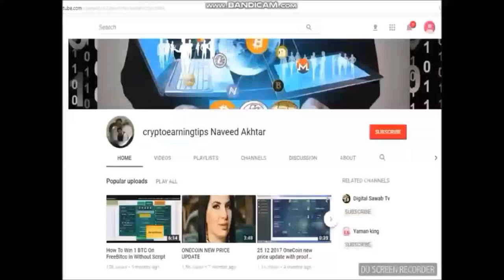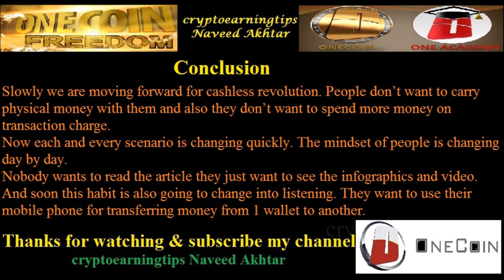Pay School Fee With OneCoin Payment Through DealShaker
Store Owner
Moosa Al Abri
DealShaker Store Link
School Fee With Onecoin Details
• Al-IRFAN Private School,
I have registered Private school in Oman for KG1, KG2, and KG3 I would like to include the one-coin as part of the payment for the School fees payment, with 100% one Coin,
note – transportation will be paid on Cash if needed.
Main Address
• Location: Al Maabilah, Seeb, Muscat, Oman – Get Directions
• Formatted Address: Al Maabilah, Seeb, Oman
• Street Address: Seeb
• State: Muscat Governorate
• Country: Oman

ONECOIN PAYMENT
SCHOOL FEE WITH ONECOIN PAYMENT
onecoin dealshaker Omaan country